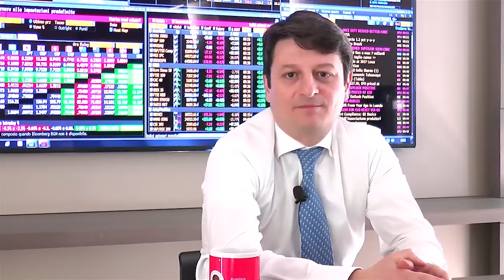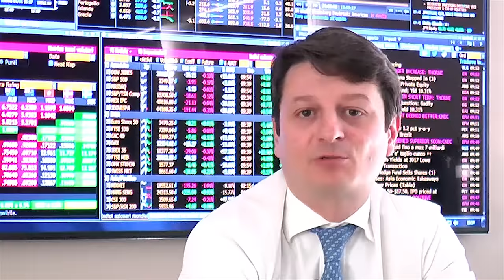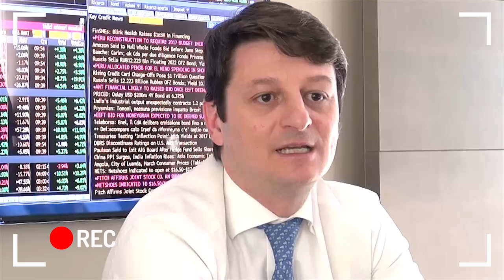Update Espresso#5 Il punto del nostro Chief Economist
​Quinta puntata dell'approfondimento settimanale a cura del nostro Ufficio Studi. Questa settimana il nostro Chief Economist da un aggiornamento sui rischi globali.